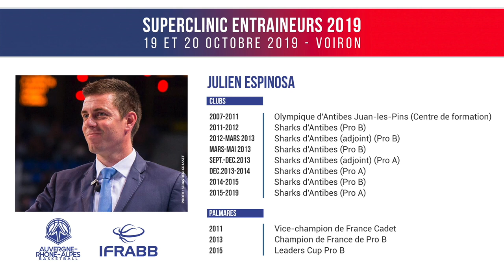Julien ESPINOSA : "De la stratégie aux outils techniques - Sens et cohérence" - SuperClinique 2019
SuperClinic 2019 à Voiron.

Intervention de Julien Espinosa : "De la stratégie aux outils techniques - Sens et cohérence"

Streaming Live - QR Production
 Photo : Sebastien-Grasset